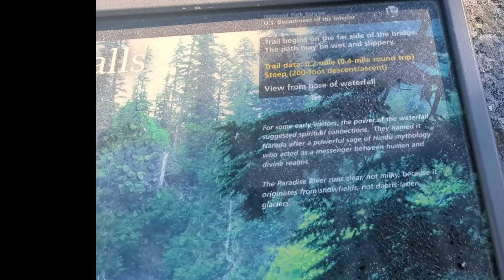MT. RAINIER NATIONAL PARK - 10.5.2023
On our home to Knoxville after 16 days in West Wilderness we visited Mt. Rainier National Park. BEAUTIFUL!!!